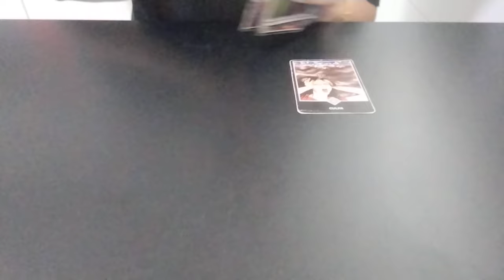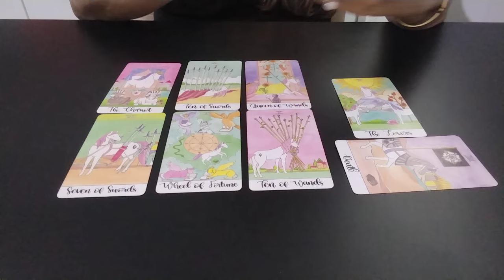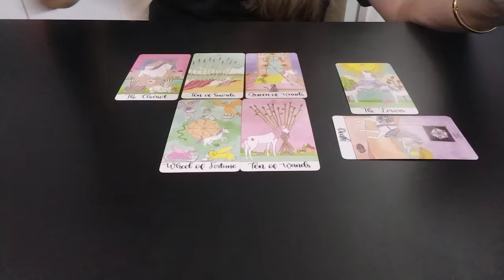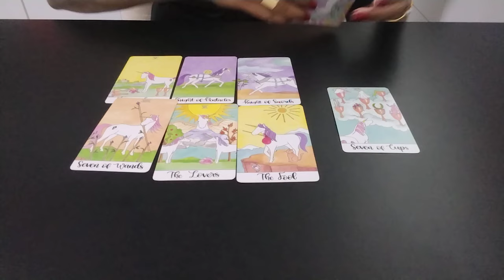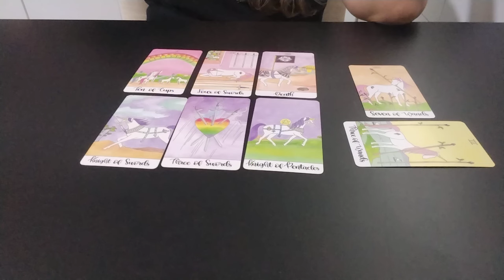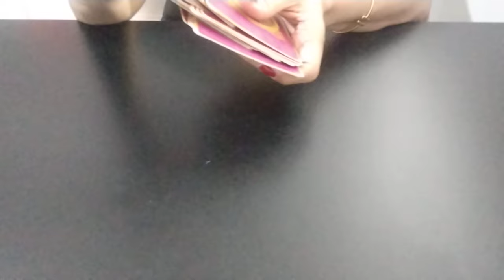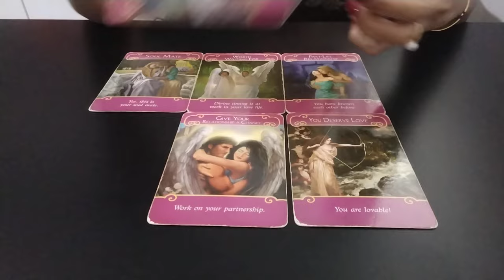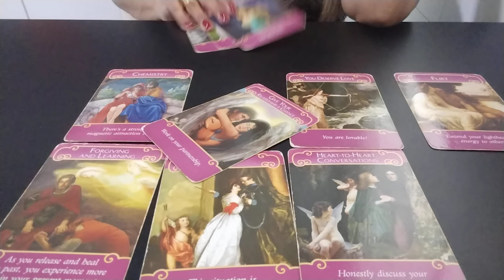HANDE ERÇEL | QUE SE PASSA COM ELA? | ATUALIZAÇÕES